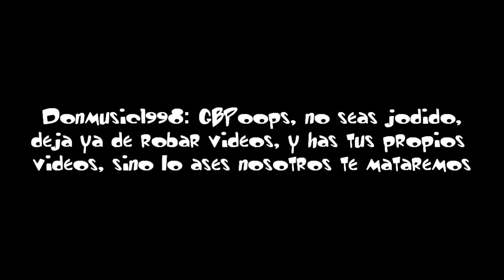YTPH - MUSICA LLAMA POR TELEFONO 13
Tambien conocido por mi mismo como como "Reul pierde la cordura psicologicamente en pleno verano"

No me pregunten sobre el siguiente YTPH, este solo es un warm-up.